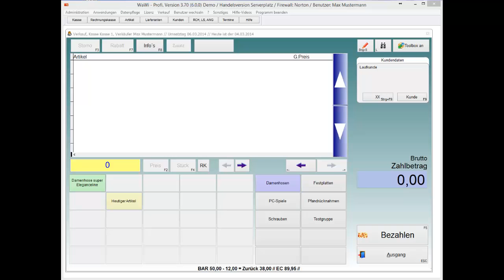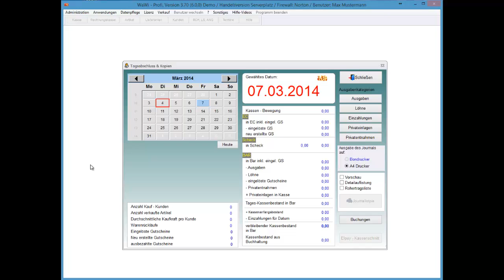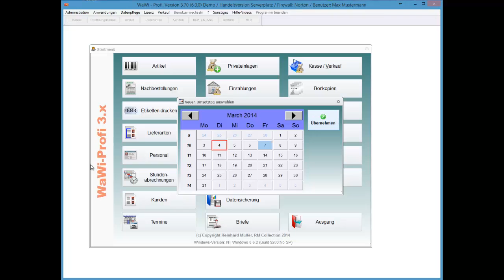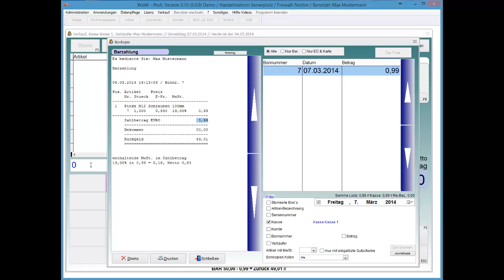WaWi-Profi 3.x, Kasse, Umsatztag auswählen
Kasseneingang, Umsatztag auswählen